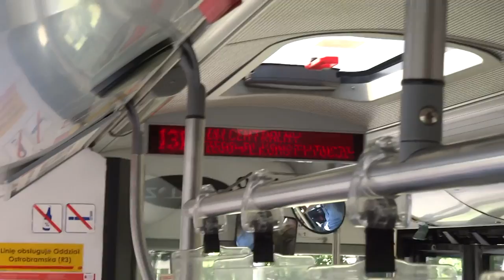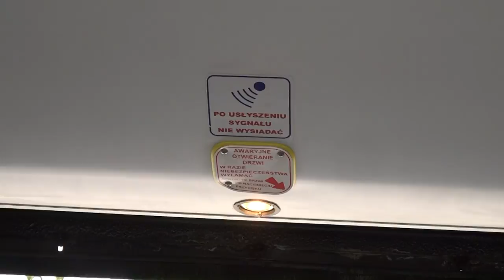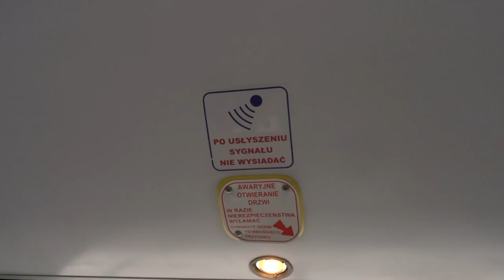Варшавский автобус, маршрут 131 / Autobusy w Warszawie, linia 131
RU: Поездка на автобусе Solaris Urbino 18 131-го маршрута от улицы Хелмской до метро Политехника. Первый поворот на перекрёстке и далее до остановки Спацерова - это ул. Гагарина! :-)

Город Варшава, Мазовецкое воеводство, Речьпосполита Польша.

PL: Podróż autobusem Solaris Urbino 18 linii 131 od ulicy Chełmskiej do metra Politechnika. Pierwszy zakręt na skrzyżowaniu i dalej do przystanku Spacerowa - to jest ul. Gagarina! :-)

Miasto Warszawa, województwo Mazowieckie, Rzeczpospolita Polska.